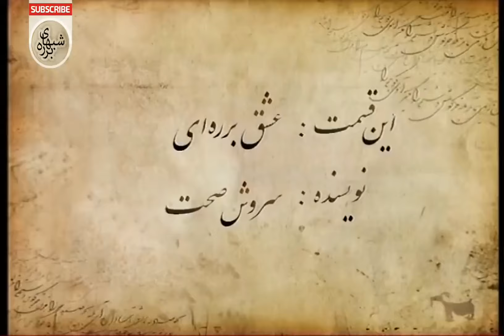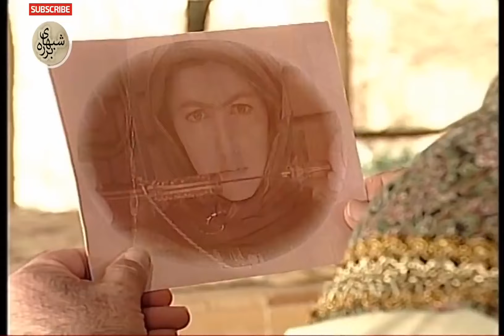Barareh Nights (TV Series 2005–2006) [Shabhaye Barareh] [شبهای برره] - 4K - E08